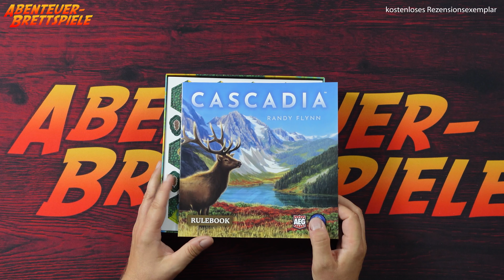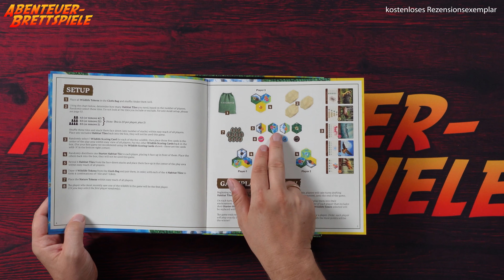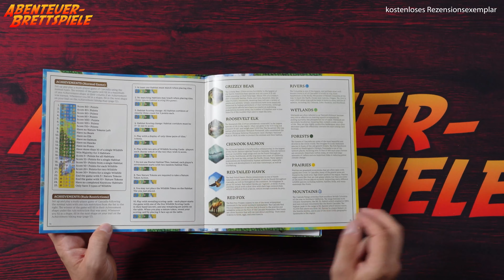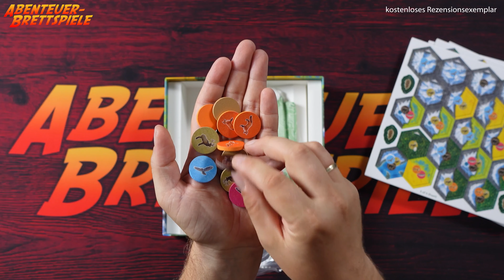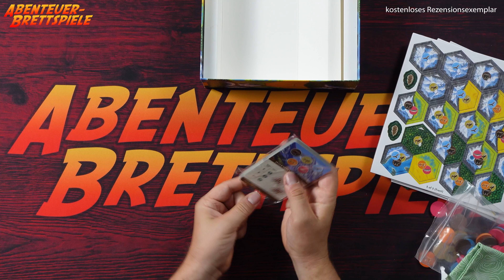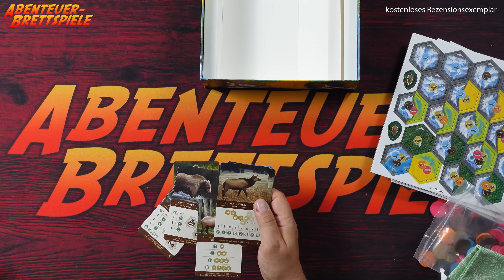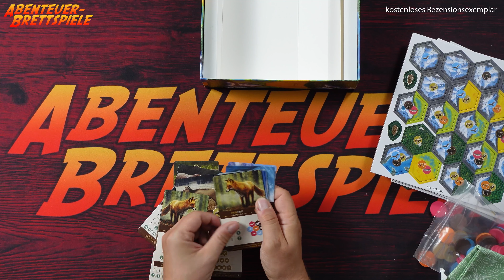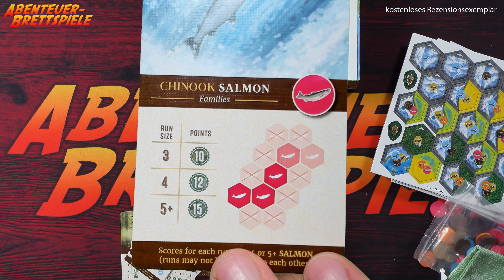Cascadia - SPIEL 21 Neuheit Unboxing (Flatout Games)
In der Neuheit Cascadia legen wir aus Plättchen unsere Landschaft und versuchen zudem Tiere so zu platzieren, dass wir möglichst viele Punkte bei verschiedenen Wertungen erhalten.

Wie mir Inhalt, Material und Gestaltung der englischsprachigen SPIEL 21 Neuheit gefallen (die 2022 bei KOSMOS auf deutsch erscheinen wird), erfahrt ihr in diesem Video.